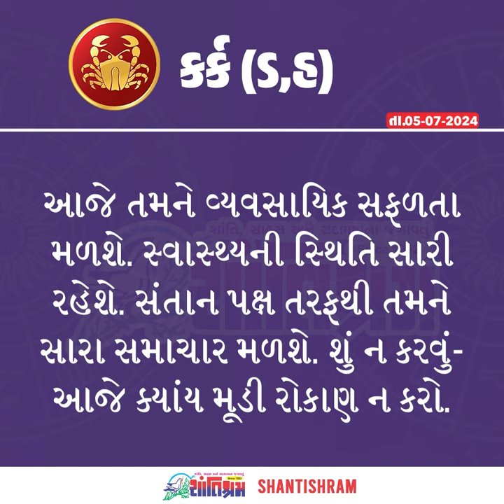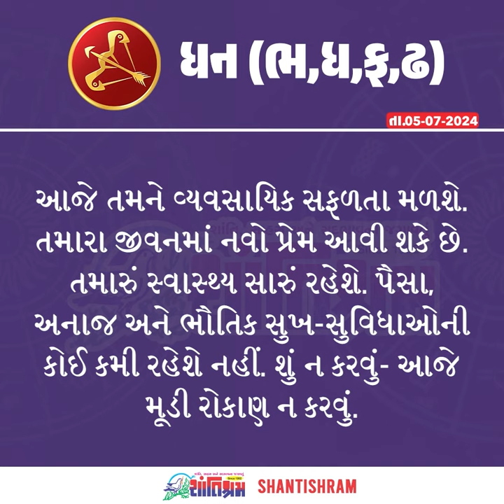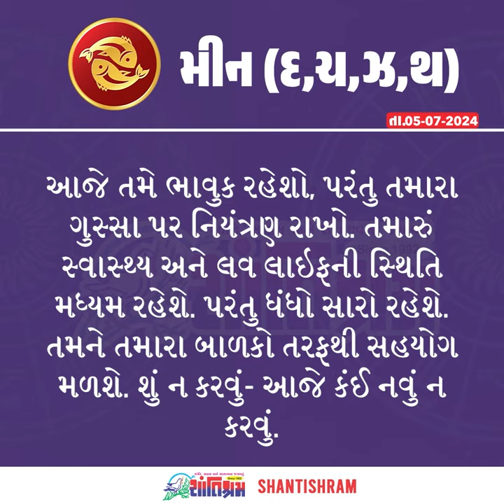વાંચો તમારું 05 જુલાઈ, 2024નું રાશિ ભવિષ્ય Shantishram News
વાંચો તમારું 05 જુલાઈ, 2024નું રાશિ ભવિષ્ય
Shantishram News l  શાંતિશ્રમ ન્યુઝ